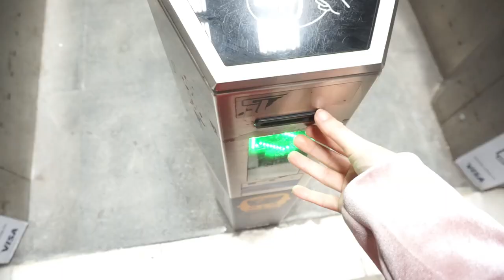Daily Vlog | Am apărut într-o emisiune la TV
Saptamana asta am fost invitata la o emisiune TV si va iau si pe voi cu mine. Pe langa asta vorbim despre o carte ce mi-a trezit niste amintiri si niste sentimente foarte puternice, si fara sa vreau m-am lansat in lantul amintirilor. ▼▼▼

💟✔ E M A I L

💡INFORMATII UTILE:
CE PORT: Rochia rosie este de la Mohito